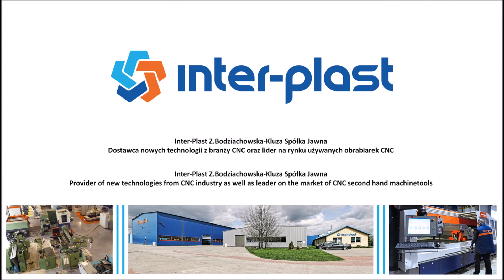Prasa krawędziowa CNC AMADA HFE 100 3, 2000, 8 osi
Film prezentuje podstawowe funkcje prasy krawędziowej Amada HFE 100-3
Więcej informacji o tej maszynie znajdą Państwo na naszej stronie: